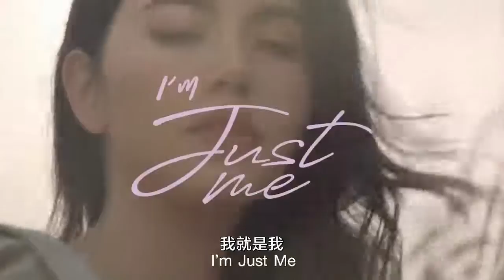quảng cáo của Thái Lan lại bắt đầu với những câu chuyện cổ tích | quảng cáo hay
quảng cáo của Thái Lan lại bắt đầu với những câu chuyện cổ tích

LẮP ĐẶT CAMERA GIÁM SÁT, CAMERA IP , CAMERA WIFI
1. Các bạn đang cần tìm cách hiệu quả để hỗ trợ các cửa hàng mà không cần phải thuê thêm nhân sự.
2. Các bạn muốn phát hiện và giải quyết các vấn đề một cách nhanh chóng tức thời        3. Các bạn muốn chuẩn hoá quy trình hoạt động của doanh nghiệp tại tất cả các chi nhánh